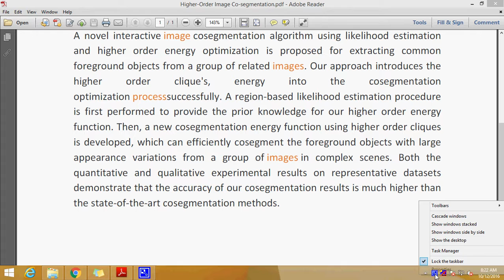Higher Order Image Co segmentation